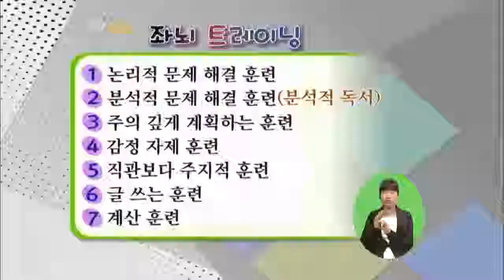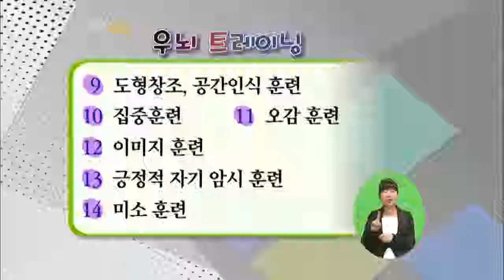[EBS육아학교] 주로 쓰는 손에 따라 발달되는 감각도 다를까요? / EBS부모